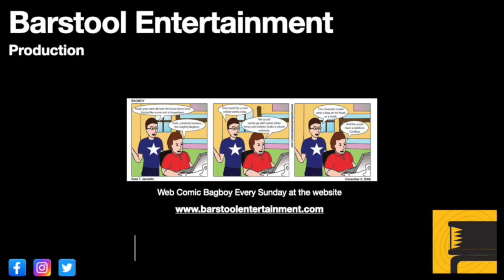Assassin's Creed Valhalla: Litamiorvitr Walkthrough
This is a stacking stone location.